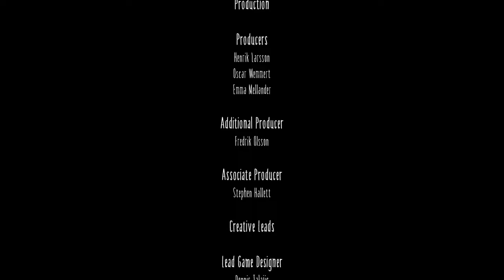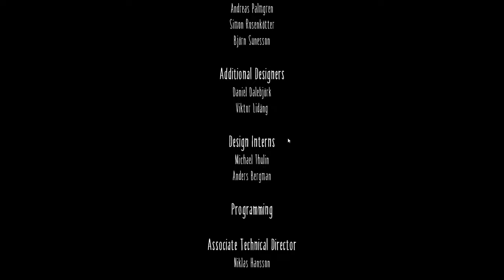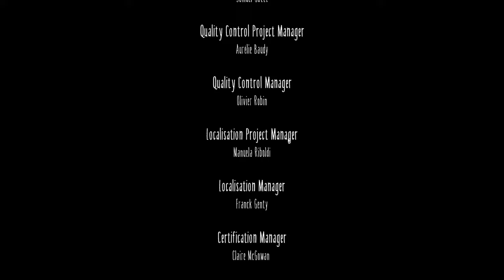Little Nightmares 2017 | Part 6 | Retribution | Ending | Full Game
We survive and get our Vengeance!

Little Nightmares is a puzzle-platform horror adventure game developed by Tarsier Studios and published by Bandai Namco Entertainment for PlayStation 4, Windows and Xbox One. A Nintendo Switch version was released in May 2018, followed by a Google Stadia version in June 2020 and then a mobile version will be released in winter 2023 and published by Playdigious. Set in a mysterious world, Little Nightmares follows the journey of Six, a hungry little girl who must escape the Maw, an iron vessel inhabited by monstrous, twisted beings. The game received positive reviews upon release with critics praising its atmosphere, graphics, and sound while criticizing its checkpoint system and a short length.

Little Nightmares takes place in a 2.5D world. The player traverses the world through various platformer elements, occasionally being blocked by puzzles that must be solved to proceed. The player is generally rendered helpless in their environment due to the lack of any combat abilities and must rely on stealth and the environment to hide from the various enemies. On a few occasions, the player is given tools that even the odds slightly and allow them to fight back.